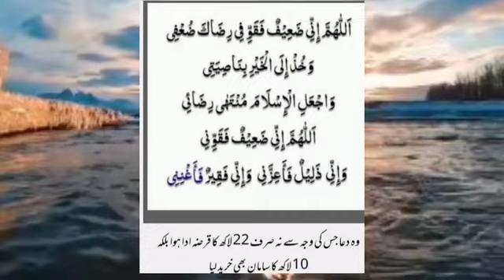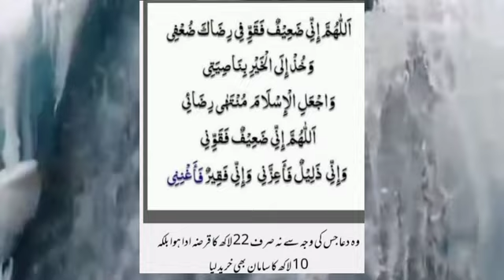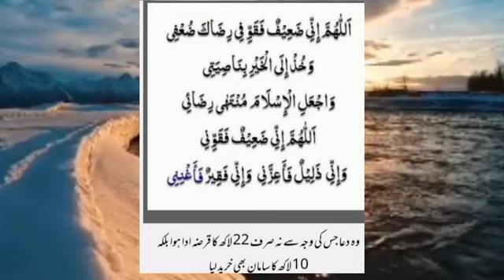wo dua jiski wajah se na sirf 22 lakh ka karza ada hua ll balke 10 lakh ka saman bhi khareed liya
karz ada krne ki dua
islamic byan
islamicspeech
islamic taqreer
virlvideo. islam love islamic taqreer